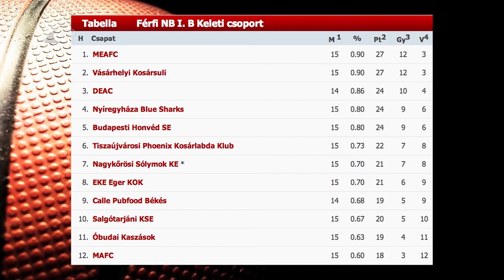Kiütéses győzelem - Kölcsey Tv